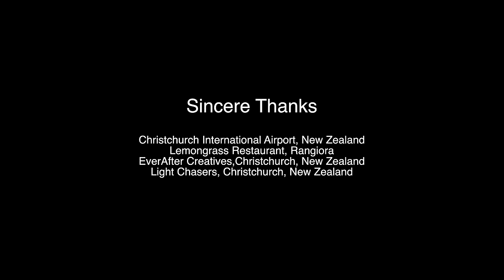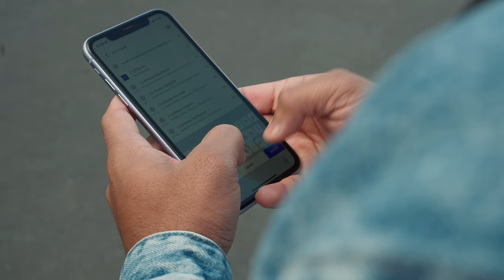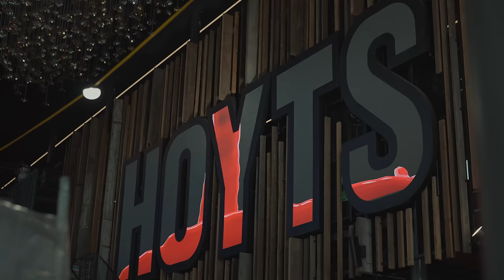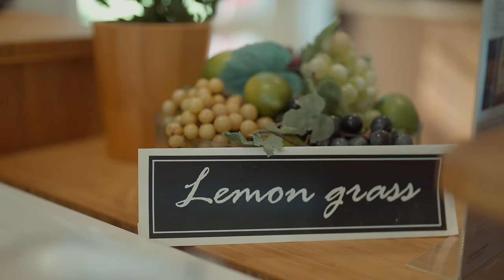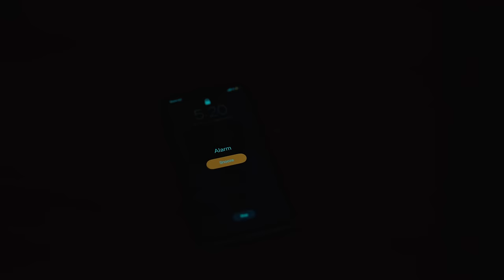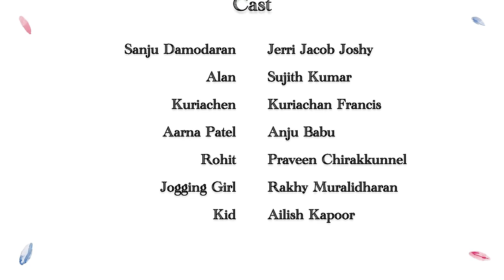Thoda Thoda Maalum | തോടാ തോടാ മാലും| Short Film | Clinto Poulose | Arun Linus | Sujith Kumar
Thoda Thoda Maalum Malayalam Short Film shot in New Zealand. Written and Directed by Clinto Poulose.

Produced by Freddy Akkara and Sujith Kumar
Screenplay by Clinto Poulose
DOP and Editing by Arun Linus
Story and Assistant Director - Sujith Kumar
Original Score - Arun Linus (ALPS)
Music and Mixing - Dave Mathew (Dave's Sound Studio)
Electric Guitarist - Stephen Mathison
Executive Producer - Sujith Kumar
Mastering - Vivek Thomas (VTP Studios)
Composer and Singer - Salman Koroth
Lyrics - Faris Jaleel
Colourist - Ebin Philip (Raw and New Studios)
Title and Design - Baiju Balakrishnan
Subtitles - Wordsworth (Leon & Team)
Voice Actors - Jibby Isaac, Rahul Dorugade, Mary Linus, Rakhy Muralidharan, Shringa Theertha
Cast - Jerri Jacob Joshy, Sujith Kumar, Kuriachan Francis, Anju Babu, Praveen Chirakkunnel, Rakhy Muralidharan, Ailish Kapoor

Fat Fun Pictures | Paperboat Entertainments | Russley Pictures

Amazon Music